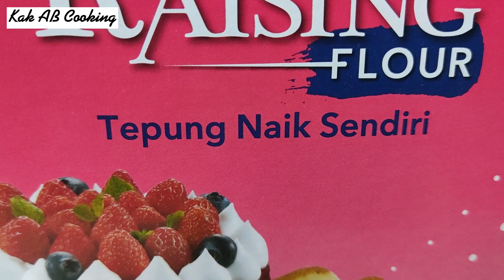Kek Pandan Santan || Semerbak haruman daun pandan || gebu dan sungguh sedap